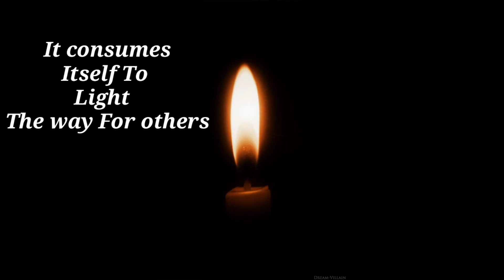Teachers Day WhatsApp Status | Happy Teachers Day 2021 | Teachers Day Wishes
Every year September 5 is celebrated as Teachers Day in the country. A day dedicated to teachers and their contributions in shaping one's life, it commemorates the birth anniversary of Dr Sarvepalli Radhakrishnan, a Bharat Ratna recipient and the first Vice President and second President of independent India. Happy teachers day to all your teachers. Vasuj creation Malayali vloger pondichery mallu